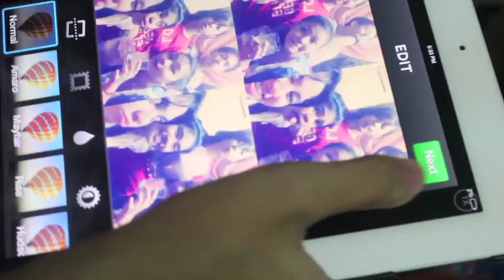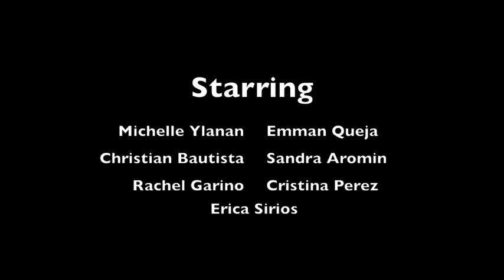Jeprox Music Video by Lourdes =)))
Filipino Project =)))
By: